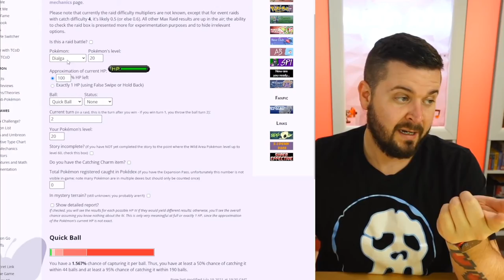Austin John Plays Says "Ball"/"Balls" 91 Times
This was just too funny to not do.

Chapters:
00:00 Intro

Nintendo Switch Friend Code : SW- 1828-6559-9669
PSN : DaddyGamerFred
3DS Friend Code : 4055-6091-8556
Pokèmon G0 Trainer Code : 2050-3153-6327